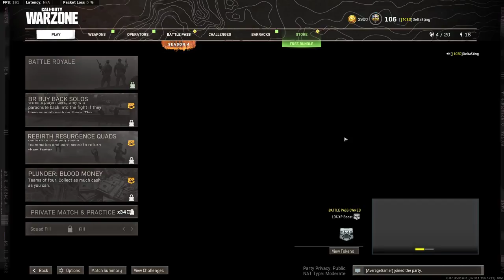Catch me if you can! Dominating the lobby and team dropped 30 kills